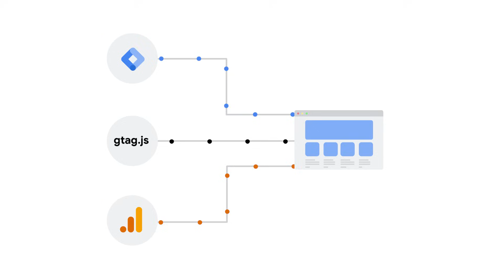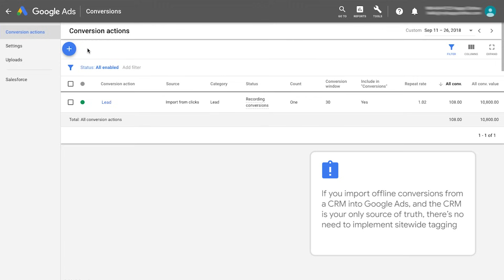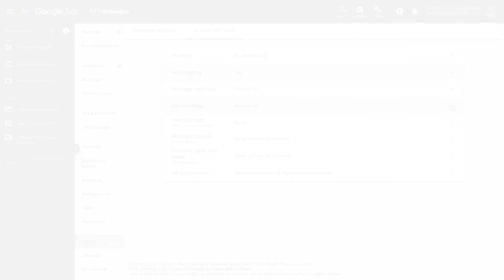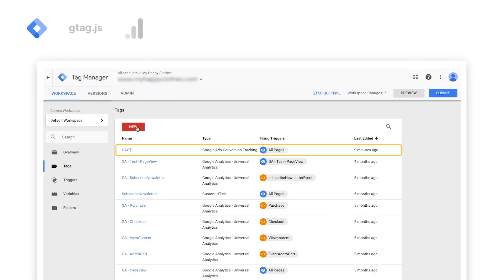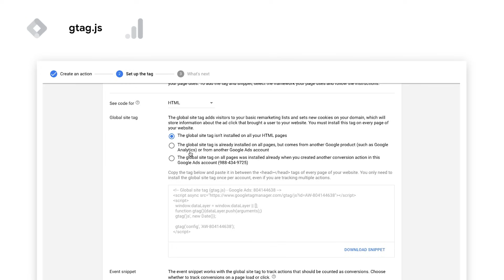Google Ads Tutorials: Implementing Sitewide Tagging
Learn about the benefits of using a sitewide tag to ensure that you're properly measuring your Google Ads performance. We'll discuss why using a sitewide tag is important and how to choose the right solution (Google Tag Manager, gTag, and Google Analytics).

Welcome to Google Ads YouTube channel!